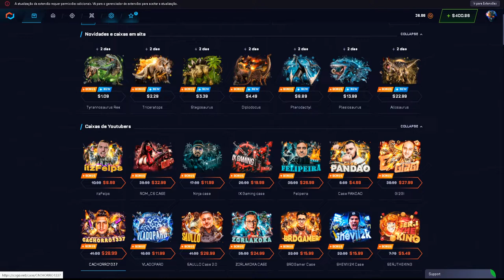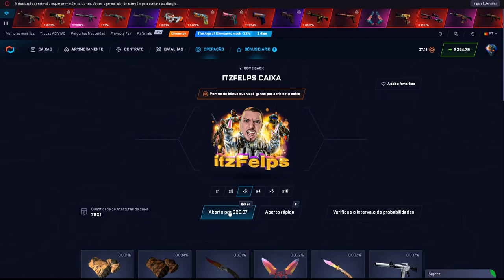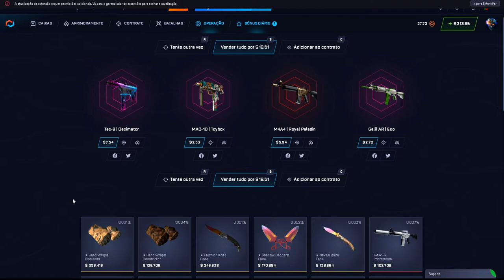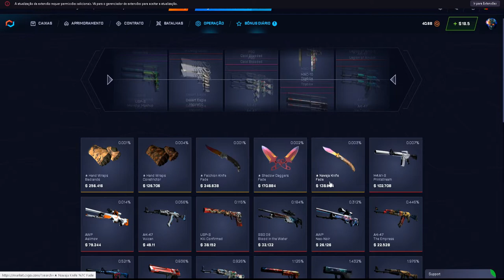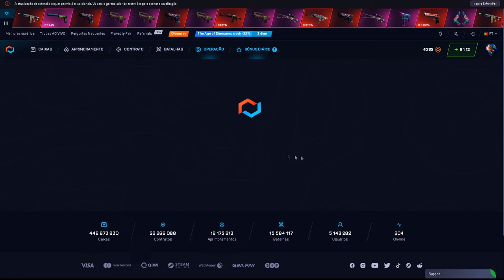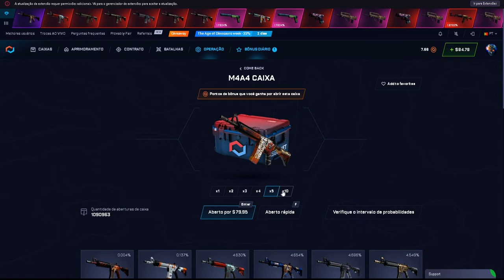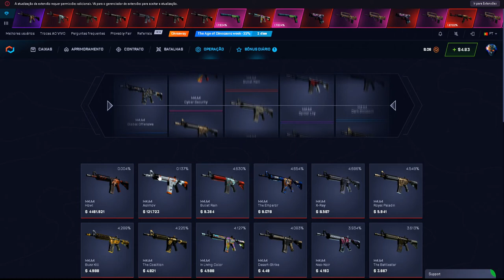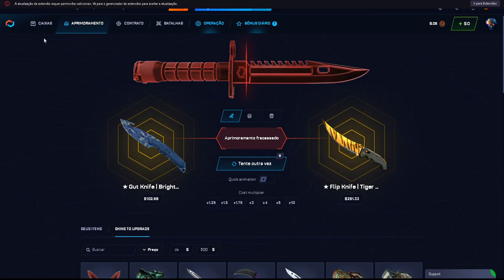TESTANDO a CAIXA do ITZFELPS no CSGO.NET - DEU BOM?